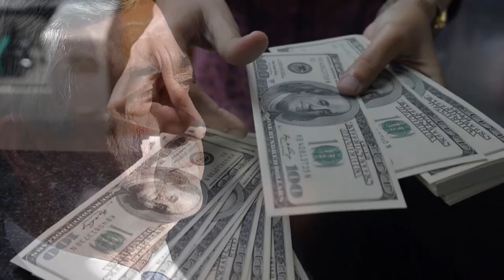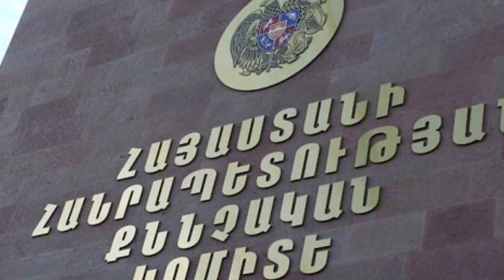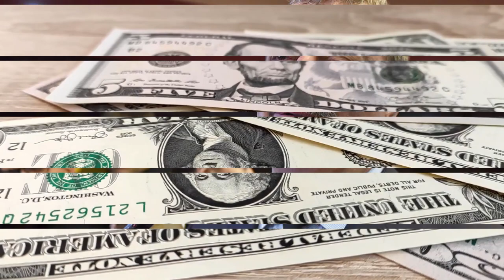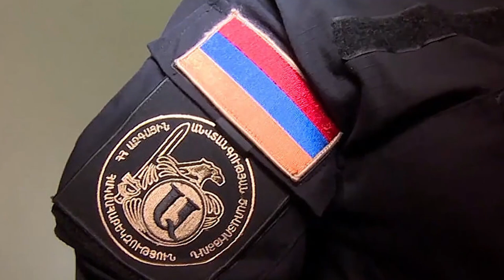Դիտեն ԱՄՈՒՐ նյարդեր ունեցող մարդիկ. ին՞չ կապ ունի Ալիևը 17+-կուսակցությունների հետ...